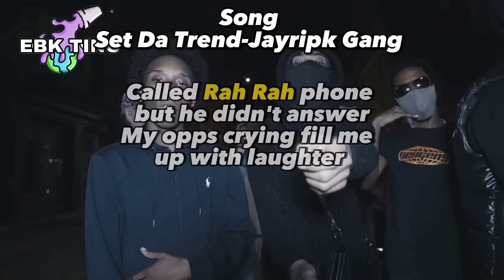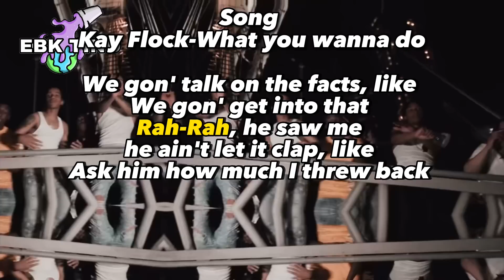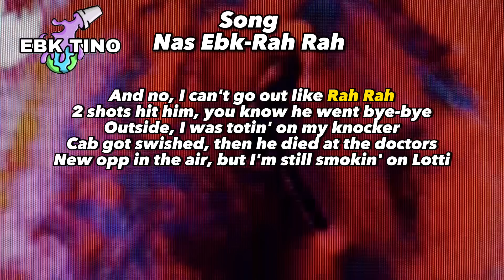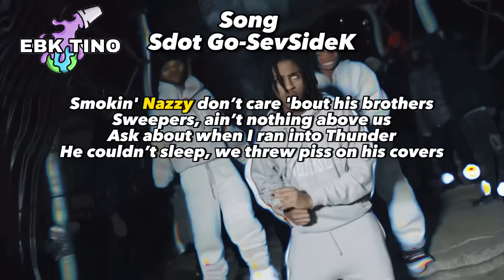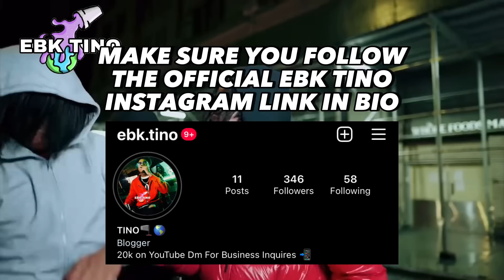Each NYC Drill Gang Favorite Opp [Part 1](Sweepers & SevSide)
LINK TO THE DISCORD FOR YB LISTENING PARTY

infringing.